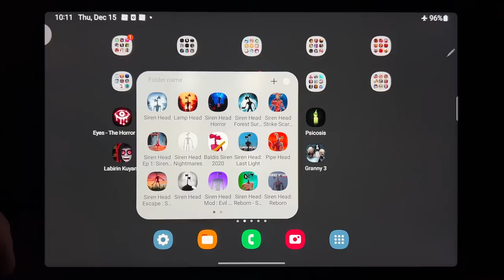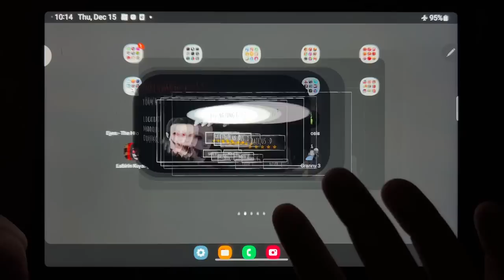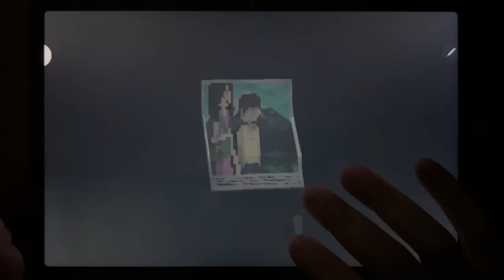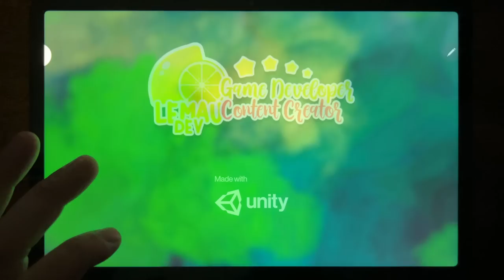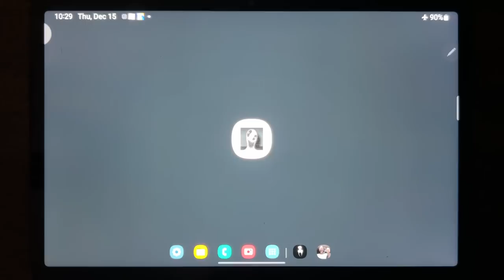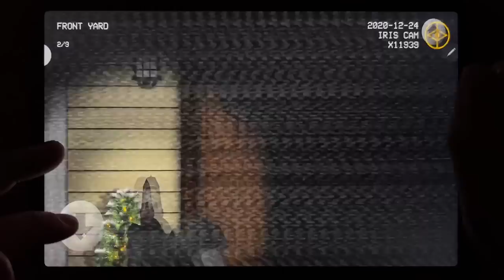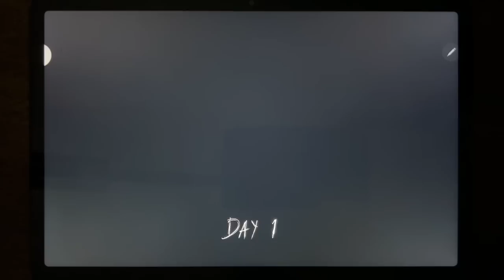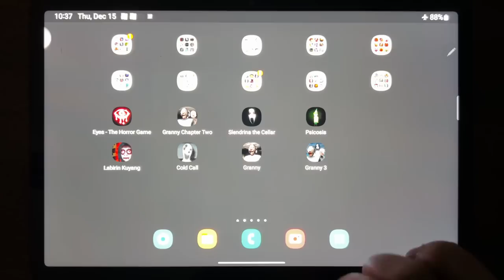Eyes The Horror Game, Granny, Slendrina, Psicosis, Labirin Kuyang, Cold Call, Granny, Granny 3